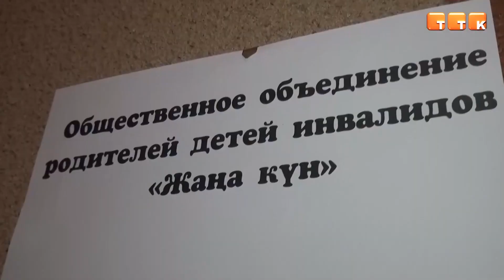Лучший социальный проект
Центр поддержки семьи, созданный Алиёй Баймурзиной, был признан одним из лучших социальных проектов на республиканском конкурсе «Ару Ана».

В Астане прошёл республиканский конкурс лучших женских проектов «Ару Ана», целью которого является поддержка и продвижение проектов, реализованных женщинами. Всего за последний год было представлено 260 проектов из различных регионов страны, из них комиссия выбрала 20 лучших. Среди лауреатов конкурса оказался Центр поддержки семьи из города Темиртау.

Алия Баймурзина, председатель ОО «Жаңа күн»: «Мой проект заключается в моей работе. Я этим проектом занимаюсь уже шесть лет. Это поддержка семей, воспитывающих особенных детей. С 2018 года я оказываю им поддержку. Я сама юрист и оказываю помощь в юридическом плане. Делюсь своим опытом в плане медицины: врачей и реабилитационных центров. У нас сообщество мам, где мы друг другу помогаем и подсказываем».

Важной частью центра, созданного Алией Баймурзиной, является оказание бесплатной коррекционной, психологической и юридической помощи особым детям, а также поддержка их интеграции в общество и трудовую деятельность.

Алия Баймурзина, председатель ОО «Жаңа күн»: «Я этим уже давно занимаюсь и состою во многих комиссиях. Я являюсь членом общественного совета и советником акима по вопросам особенных детей. Я поднимаю вопросы, чтобы детей наших не обделяли, не ущемляли и все их права соблюдались, потому что нашему обществу свойственно забывать о таких категориях детей, людей. Ко мне и взрослые обращаются».

Центр поддержки семьи в ближайшее время планирует расширение спектра услуг и улучшение доступности помощи для более широкого круга нуждающихся. Предполагается разработка новых программ и инициатив, направленных на социализацию особых детей.

Алия Баймурзина, председатель ОО «Жаңа күн»: «Также в скором будущем мы хотим запустить образовательные кружки. То есть это английский язык, конструирование, основы предпринимательства и оригами. Дети будут рисовать, арт-терапией заниматься».

Все желающие получить дополнительную информацию об услугах центра могут обратиться по адресу: улица Блюхера, 13, кабинет 222, с 10:00 до 14:00, или связаться по телефону: .